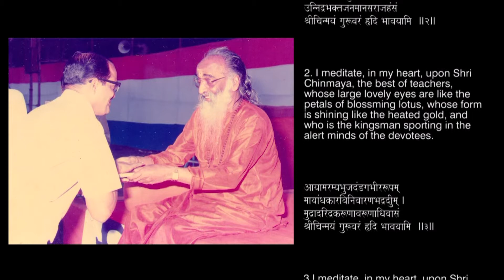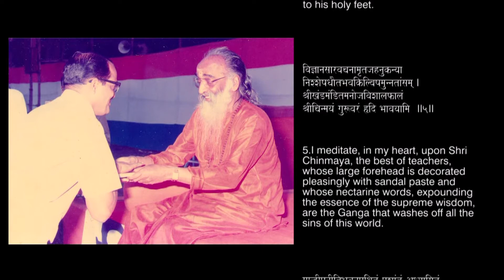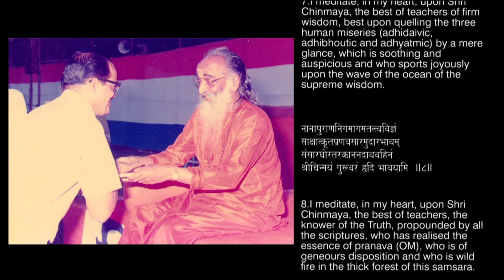Chinmayashtakam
Shree Chinmayashtakam rendered by Shri. Shankar Parashtekar.
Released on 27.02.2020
Powered by Yuva Chaitnaya Group - Swasthya Sadhana.